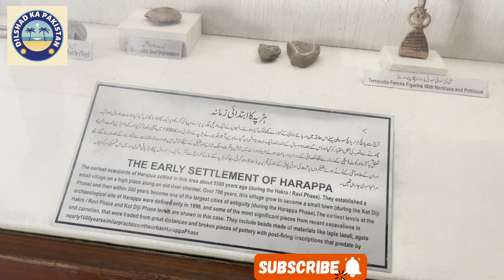3000 years old Human Skeletons | 6000 years old Harappan civilisation | Bronze Age civilisation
3000 years old Human Skeletons | 6000 years old Harappan civilisation | Bronze Age civilisation |

harappan civilization
indus valley civilization
harappan civilization upsc
civilization
harappan civilisation
harrappan civilization
harappa civilization
indus valley civilization upsc
the harappan civilization
harappan civilization seals
indus valley civilization in hindi
the harappan civilisation
indus valley civilisation
harappan civilization in hindi
the harrapan civilisation
harappa civilisation
harappan civilization documentary
harrapan civilization

harappan civilization
indus valley civilization
harappan civilization upsc
harappan civilisation
harrappan civilization
harappa civilization
the harappan civilization
harappan civilization seals
the harappan civilisation
indus valley civilisation
the harrapan civilisation
harappa civilisation
harappan civilization documentary
harrapan civilization